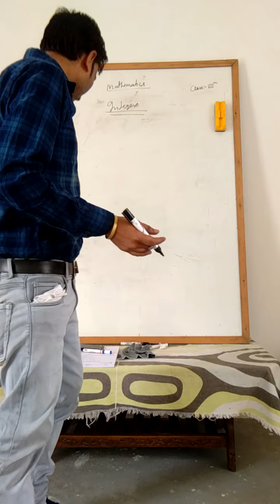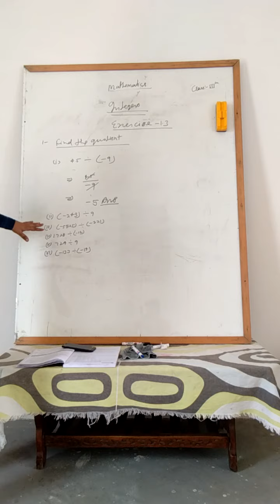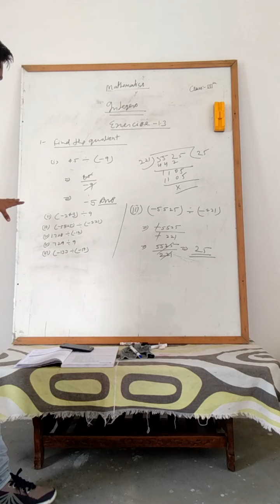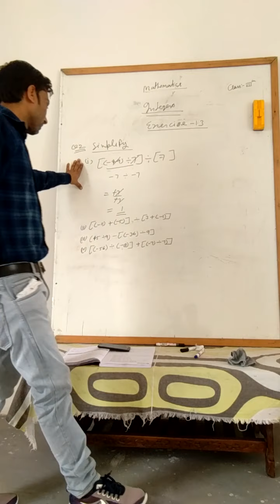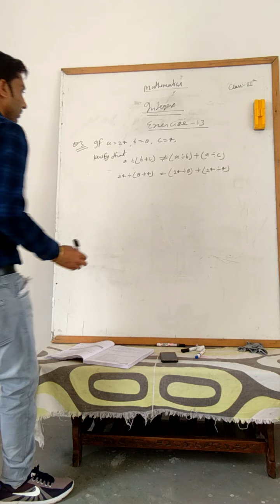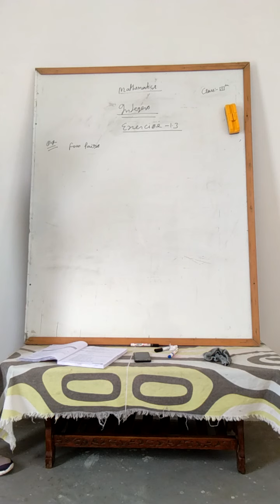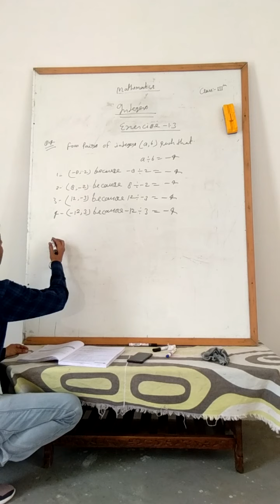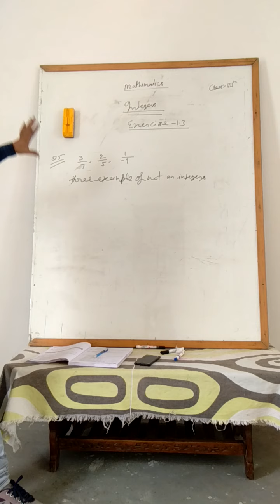Class 7th Subject Mathematics Chapter 1 (Part 6) Integers Solution Of Exercise 1.2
Mother Teresa school chharra
Mother Teresa Senior secondary school chharra
Mother Teresa Chharra
Mother Teresa children academy
Mother Teresa school Atrauli road chharra
Study
School
Study with home
Admission open